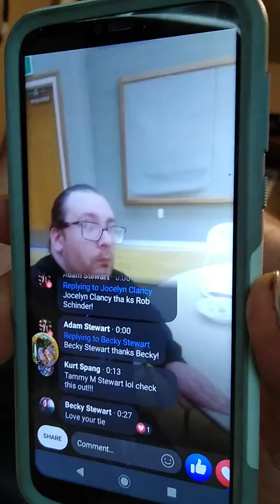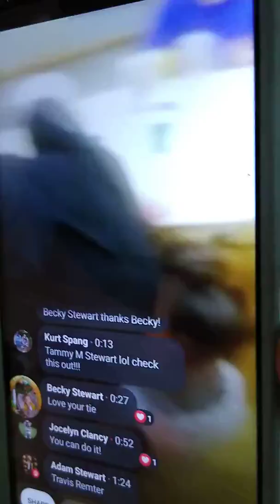This is my brother eating a Carolina Reaper Pepper